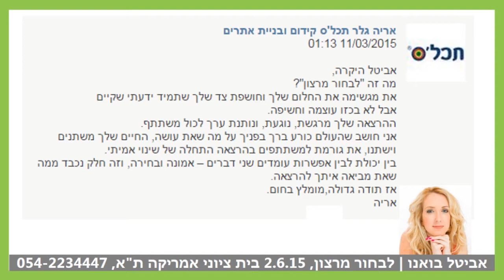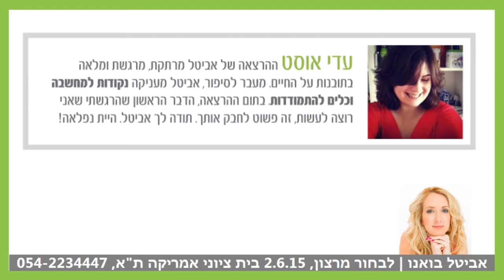לבחור מרצון ההרצאה, המלצות אביטל בואנו 054-2234447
להרשמה להרצאה המבוקשת "לבחור מרצון" ליחצו על הקישור
ההרצאה ביום שלישי 2.6.15 בשעה 19:30 בבית ציוני אמריקה, רח' אבן גבירול 26 תל אביב. להרשמה טלפונית התקשרו 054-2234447
אביטל בואנו – דף הרשמה להרצאה "לבחור מרצון"
אביטל בואנו מומחית לאימון פסיכולוגי, מובילת תהליכי שינוי – דף פייסבוק
אביטל בואנו תהליכי שינוי בגישה הפסיכולוגית – אתר אינטרנט
אביטל בואנו – מומחית לתהליכי שינוי בגישה הפסיכולוגית, לינקדאין
אביטל בואנו – מובילת תהליכי שינוי בגישה הפסיכולוגית, פרופיל באתר עסקים עושים עסקים
לבחור מרצון
אביטל בואנו
העצמה
שינוי
משבר
קונפליקט
אובדן
הרצאה
השראה
כנות
בחירה
תהליכי שינוי
אימון בגישה הפסיכולוגית
הרצאה לבחור מרצון
הרצאה להעצמה אישית
אימון להעצמה אישית
הרצאה לארגונים לבחור מרצון
הרצאת השראה לארגונים לבחור מרצון
לבחור מרצון ההרצאה
העצמה  אישית
צומת דרכים
שינוי אישי בחיים
צורך בשינוי בקרירה
 משבר
 אישי
קונפליקט
 אישי
אובדן
 בן משפחה קרוב
התמודדות למול אובדן

דקלה מור
דיקלה מור